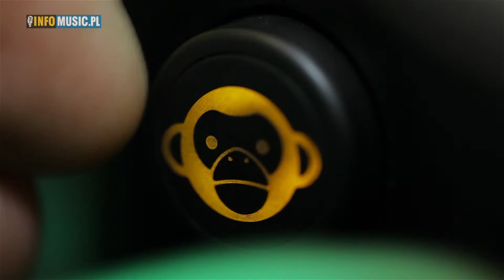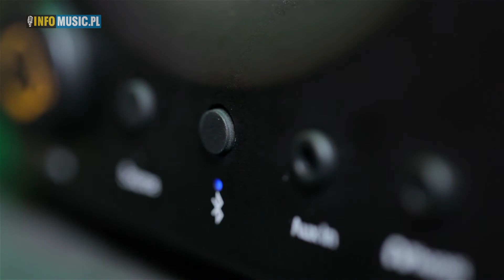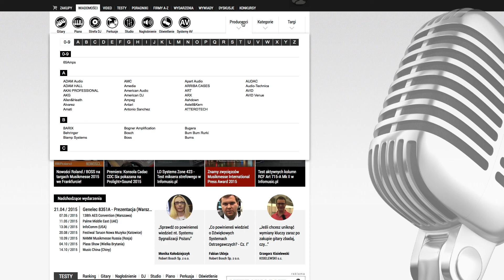Monkey Banana Gibbon Air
Źródło: INFOMUSIC.PL